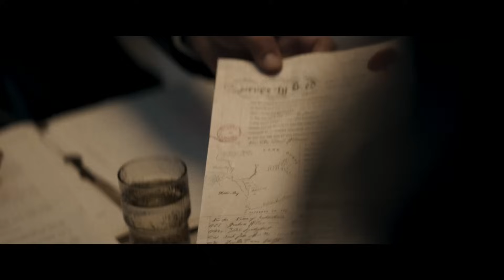The Tank - Official Trailer (2023)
After mysteriously inheriting an abandoned coastal property, Ben and his family accidentally unleash an ancient, long-dormant creature that terrorized the entire region—including his own ancestors—for generations.